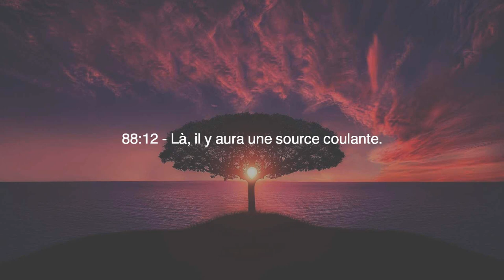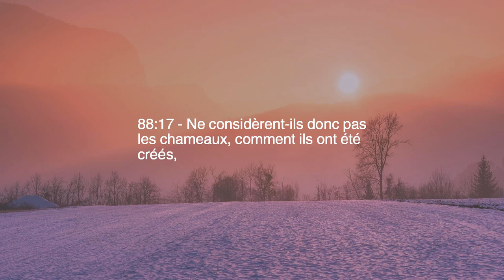Chapitre 88 — L'écrasante